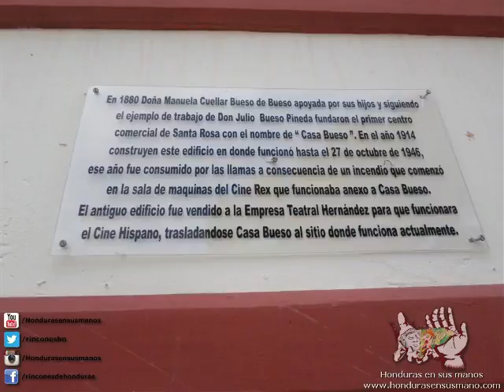APRIL 12, 1843 THE MUNICIPALITY OF SANTA ROSA DE COPAN IS CREATED IN THE DEPARTMENT OF COPAN1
The municipality of Santa Rosa de Copán was founded in 1802, and was previously known as Los Llanos until 1802, when it was given the category of municipality. In 1823 it obtained the title of Villa and on April 12, 1843 the title of city with the name of Santa Rosa.
Foundation
Territorial location of indigenous population in the sixteenth century.
The site that today comprises Santa Rosa was the territorial property of the Lenca, as it had previously been of the Maya. When the Spanish colony was established in Honduras, it became the jurisdiction of the Spanish captaincy stationed there, which was governed by the "Audiencia de los Confines", a High Monarchical Court installed in Gracias a Dios (today Gracias (Lempira). In this territory "Los Llanos" was founded, during the eighteenth century, which became a well-known plateau through which it was crossed from the city of Gracias to Santiago de los Caballeros de Guatemala.
In 1705 the Spanish captain Don Juan García de la Candelaria bought the territory in order to locate his hacienda45 Then, in 1750, the lands inherited from the García family included the sites El Derrumbado, El Rosario, El Salitrillo, Las Delicias and Los Naranjos, in which corn and bean agriculture stood out. Indigo and tobacco were also grown for marketing, and the land was used for livestock.
At the beginning of the twentieth century it was maintained that Santa Rosa had been founded between the late eighteenth and early nineteenth centuries by a marriage of two young Spaniards, Don Martiniano García López and Doña Manuela Díaz Matamoros,67 which was clarified by the historian Professor Mario Arnoldo Bueso Yescas in his book Santa Rosa de losLlanos,  Cradle of the Republic.8
Growth
Due to the boom in tobacco plantations, a migration of people began to the haciendas of Los Llanos, from Quezailica, Comayagua, Gracias a Dios, etc., which were formally established acquiring their own land, and which came to be known as "llaneros"; although Los Llanos continued to be the jurisdiction of the colonial city of Gracias a Dios
In 1766 the Real Renta del Tabaco was established, object of which much of the product was bought to be transported to the Iberian Peninsula, and on January 31, 1976 the architect Bartolomé Quevedos concluded the building of the Royal Tobacco Factory, at a cost of 19,600 pesos, which became a driver of the economy in the region.
In 1798 the Parish of Los Llanos was founded, choosing the Virgin of the Rosary as its patron saint, thus separating itself from the Curate of Quezaílica. Its first parish priest, the priest Pedro Antonio Pineda, finished building the Cathedral of Santa Rosa de Copán on August 20, 1803.
Municipality
Anniversary of the title of city of Santa Rosa, projection of images on the façade of the cathedral made on April 12, 2014.
Doctor Vallejo, in his Treatise on the History of Honduras, points out that Santa Rosa was called a town with the category of municipality in 1802;9 for which it was renamed Los Llanos de Santa Rosa, in honor of Santa Rosa de Lima. In addition, Mr. Mariano Pineda was appointed as the first Municipal Mayor; and the construction of the Constitutional City Hall was ordered, completed in 1810 in front of the Central Park Jardín La Libertad.
In an 1817 population count it was estimated that there were 300 families formally residing in Los Llanos. Later, in 1822 the authorities of the municipality opposed the annexation to the First Mexican Empire of Agustín de Iturbide and remained faithful to the Declaration of Independence promulgated in 1821. By 1823 it was renamed the National Village of Santa Rosa by Decree No. 53 of the National Constituent Assembly of the United Provinces of Central America. On April 12, 1843, the village received by decree the title of city, under the presidency of General Francisco Ferrera.
State Capital
The city of Santa Rosa, on several occasions, was the capital of the State of Honduras. In 1852, during the administration of President José Trinidad Cabañas, he proceeded to mobilize to Santa Rosa, under the command of his troops, to defend the tobacco factory, plantations and tobacco production, due to the invasions of the Guatemalan and Salvadoran armies.
The most solemn occasion was in 1862, whose administration was led by President Victoriano Castellanos Cortés, a native of this town. That year, the seat of the Legislative Chamber, meeting in the Casa Castellanos of this same city, issued Decree No. 3 on May 7; in which the country would be called "Republic of Honduras", ceasing to be called "State of Honduras".
In 1863 Guatemalan President Rafael Carrera y Turcios declared war on El Salvador, and attempted to overthrow General Gerardo Barrios. Sending